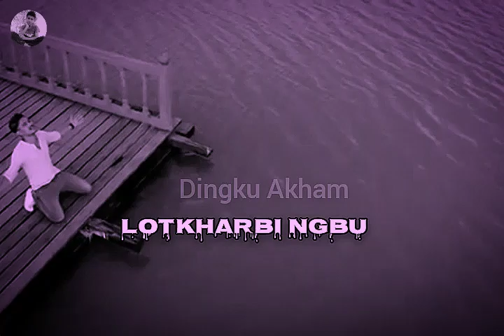Eibu Natheiba || Manipuri Emotional😢 || WhatsApp Status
Video Editing App : Youcut & Kinemaster